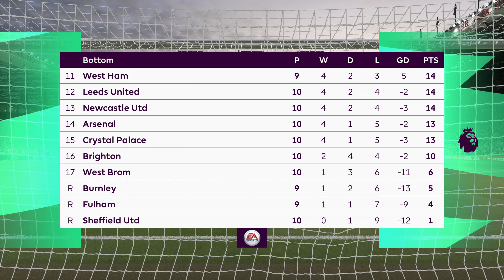(PS5 / XBSX) FIFA 21 | Manchester United vs Manchester City (Full Next-Gen Gameplay)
FIFA 21 - Manchester United vs Manchester City
Full next-gen gameplay ps5 / xbox series x

🎮 xbox gt: blink 182
🎮 psn: para-182

Game Console: Xbox Series X
Recorded with Elgato 4k pro mk.2